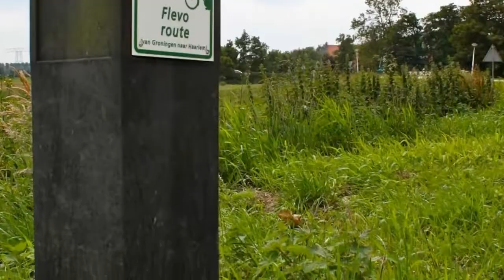Koopwoning: Straatweg 33, FOLLEGA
Schitterende woonboerderij op toplocatie nabij Lemmer, uitvalswegen en nabij de haven met doorgaand vaarwater naar de Friese meren; De Brekken en Slotermeer, Koevordermeer, Heegermeer.

Deze woonboerderij is in 2004 geheel opnieuw opgetrokken in de oude stijl met oog voor detail en materiaalgebruik. Bovendien is de gehele woonboerderij op uitstekende wijze in z'n geheel geïsoleerd.

Kortom hier kan men volop genieten van de woonboerderij, de prachtige aangelegde tuin met vergezichten richting de Friese Meren, wonen en werken combineren, goede uitvalswegen naar de A6 en Joure/Heerenveen en het nabijgelegen watersport dorp Lemmer, op slechts 1 km afstand, biedt voldoende aanbod op het gebied van sport, winkels en scholen.

Deze woon/werklocatie is eveneens goed zichtbaar vanaf de doorgaande weg vanuit Follega richting de A6! De perceelsoppervlakte  bedraagt 4260m2 eigen grond. De woonboerderij grenst aan de achterzijde aan weilanden (natuurgebied) met prachtige vergezichten richting de Friese Meren!
Op loopafstand is een ligplaats mogelijk in de haven van Follega met prachtige vaarroutes richting de Grote Brekken/Koevordermeer en het Tjeukemeer.

KOOPWOONMATCH
Bezit u de woning die wij zoeken en wilt u graag naar onze woonboerderij verhuizen, gefeliciteerd dan hebben wij een Koopwoonmatch!

Wij zoeken;
type woning; bedrijfsruimte met woonruimte of woonhuis met grote loods of meerdere opstallen
Regio; Zuidwesthoek
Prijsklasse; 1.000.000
Belangrijke kenmerken; aan doorgaande weg, op zichtlocatie

INDELING
BEGANE GROND
Royale entree, hal voorzien van italiaanse vloertegel met vloerverwarming, vide, toilet met fonteintje en urinoir. Vanuit de hal is de voormalige melkkelder bereikbaar. Deze ruimte is verlaagd, waardoor er stahoogte is. Deze ruimte is sfeervol ingericht en voorzien van een tegelvloer.
Vanuit de hal komt men in de ruime woonkeuken met opgang naar de woonkamer.
De woonkeuken is voorzien van een natuurstenen vloer (Belgisch hardsteen)met vloerverwarming en uitgerust met een hoogwaardige moderne keuken voorzien van luxe inbouwapparatuur, combi-oven met stoomoven, warmhoudlade, 6-pits gaskookplaat inclusief wokbrander met twee ovens inclusief grill.
Vanuit de woonkeuken zijn er fraaie openslaande deuren naar het terras met sfeervolle lounge meubels, buiten keuken met overdekt terras.

Vanuit de woonkeuken bereikt men de opkamer welke in gebruik is als woonkamer. Hier bevindt zich een fraaie kastmeubel en een openhaardpartij. Er zijn hardhouten vloerdelen en prachtige eikenhouten plafondbalken.

SHOWROOM/KANTOOR/BEDRIJFSGEDEELTE
Er is een separate entree aan de voorzijde naar de showroom/kantoor gedeelte van 60 m2 voorzien van vloerverwarming. Deze ruimte leent zich eveneens goed als tweede woonkamer.
Vanuit deze ruimte komt men in het bedrijfsgedeelte van 215m2 vloeroppervlakte en een tussenvloer.
Deze ruimte is volledig geïsoleerd met fraaie grote openslaande staldeuren. Tussen het woon/werkgedeelte is een brandmuur geplaatst en voldoet aan alle eisen van brandveiligheid. De brandmuur heeft geen constructieve  functie en kan worden weggehaald indien het bedrijfsgedeelte gebruikt gaat worden ten behoeve van wonen.

EERSTE VERDIEPING
Fraaie overloop met vide, 3 royale slaapkamers. De ouderslaapkamer is uitgerust met een fraaie dakkapel met brede zit/vensterbank. De ouderslaapkamer beschikt over een eigen moderne badkamer voorzien van vloerverwarming, vaste inbouwkast, dubbele stortdouche, wastafelmeubel met natuurstenen blad, ligbad met natuurstenen afwerking.
Vanuit de overloop  is een separaat toilet, tweede badkamer welke is ingericht met een ligbad, doucheruimte en handdoekradiator.

TWEEDE VERDIEPING
Middels vaste trap bereikbare tweede verdieping naar een extra (slaap)kamer.

TERREIN
TUIN
Deze prachtige parkachtige tuin is ingericht met een fraaie oprit, parkeerplaatsen, bestrating, gazon/weiland, bloeiende borders, royaal terras met buitenkeuke...